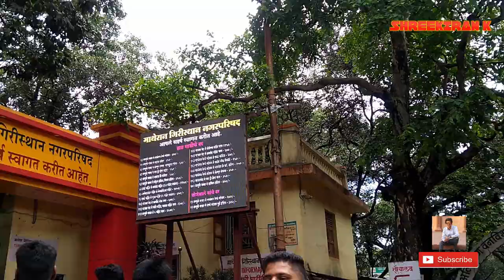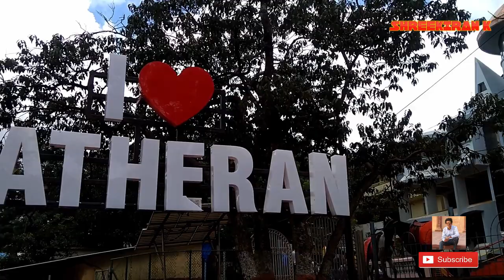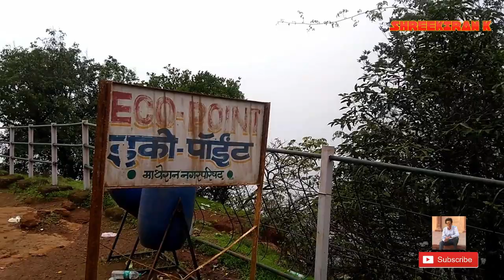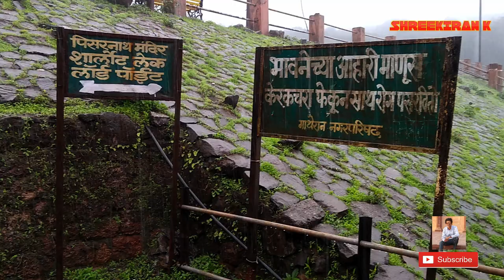Matheran Hill Station Vlog || Complete Information for Matheran Trip 2021 || Must watch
MATHERAN HILL STATION | The Closest Hill Station to Mumbai

Matheran is a hill station and a municipal council in the Raigad district in the Indian state of Maharashtra. It is a hill station in Karjat Tahsil and is also the smallest hill station in India. It is located on the Western Ghats range at an elevation of around 800 m (2,625 feet) above sea level. It is located around 90 km from Mumbai, and 120 km from Pune. Matheran's proximity to many metropolitan cities makes it a popular weekend getaway for urban residents. Matheran, which means "forest on the forehead" (of the mountains) is an eco-sensitive region, declared by the Ministry of Environment and Forest, Government of India. It is Asia's only automobile-free hill station.
There are around 38 designated look-out points in Matheran, including the Panorama Point that provides a 360 degree view of the surrounding area and also the Neral town. From this point, the view of sunset and sunrise is dramatic. The Louisa Point offers crystal clear view of the Prabal Fort. The other points are the One Tree Hill Point, Heart Point, Monkey Point, Porcupine Point, Rambagh Point, and more. To stay there, there are plenty of hotels.There are a lot of Parsi bungalows. Beautiful old British-style architecture is preserved in Matheran. The roads are not metalled and are made of red laterite earth. There are many "points" (viewpoints) in Matheran which give a panoramic view of the plains below.
Matheran was identified by Hugh Poyntz Malet, the then district collector of Thane district in May 1850. Lord Elphinstone, the then Governor of Bombay laid the foundations of the development as a future hill station. The British developed Matheran as a popular resort to beat the summer heat in the region. Matheran is birthplace of famous freedom fighter Veer Bhai Kotwal. He was born on 1 December 1912 in a barber family. State Govt. has built a monument in his memory. The Matheran Hill Railway was built in 1907 by Sir Adamjee Peerbhoy and covers a distance of 20 km (12 mi), over large swathes of forest territory. The Matheran hill railway, also known as Matheran Light Railway (MLR), was inspected by UNESCO world heritage site officials but failed to make it to the list as a World Heritage Site. India's other Hill Railways like the Darjeeling Railway, the Kangra Valley Railway, Nilgiri Mountain Railway are already on the list.
Matheran has been declared an ecosensitive region by the Union Environment Ministry and can be called a Health Sanatorium in itself. A good collection of the dried plants is deposited in Blatter Herbarium, St. Xavier's College, Bombay, Mumbai. The only form of automobile allowed in Matheran is an ambulance operated by the Municipality. No private automobiles are allowed. Within Matheran transport facilities available are horses and hand-pulled rickshaws. Matheran has a huge number of medicinal plants and herbs. The town also has a large monkey population, including bonnet macaques and Hanuman langurs. The nearby Lake Charlotte is the main source of Matheran's drinking water. Inside the forest animals like leopard, barking deer, Malabar giant squirrel, fox, wild boar, mongoose are found. travel tourism trip trek track tracking

Toy Train Ticket Prices (From Aman Lodge to Matheran):
First Class - Adult Rs. 305/-
                    - Child Rs. 180/-
Second Class - Adult Rs. 45/-

Vehicle Parking (24 hours):
Helmet Parking - Rs. 15/-

Horse Ride start from Rs. 400/- (but you can bargain and reduce the price).

Human Rickshaw price starts from Rs. 600/- (but you can bargain and reduce the price).

►►Join me on social media!